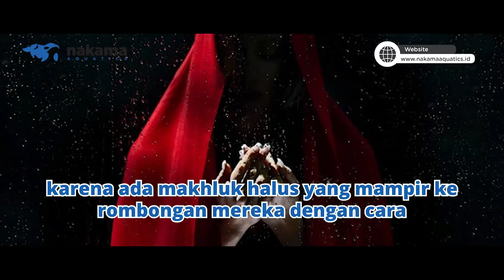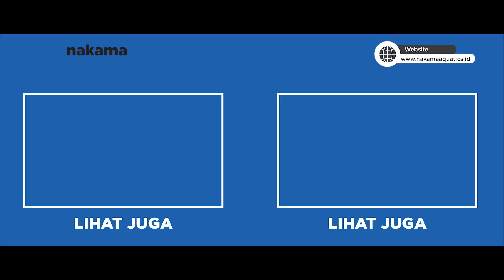PERJUANGAN THE TANGGOKERS MENYELAMATKAN IKAN LOKAL BANGKA BELITUNG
Terima kasih The Tanggokers telah berkontribusi mengawal dan menyelamatkan ikan lokal di Bangka Belitung.